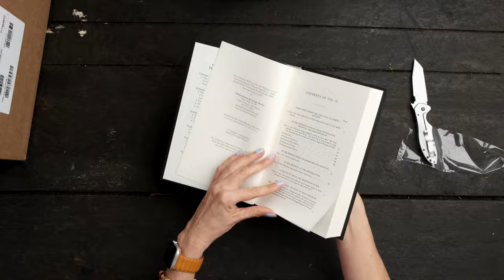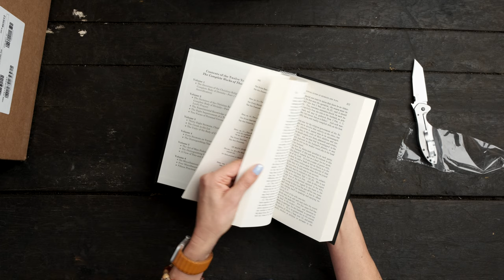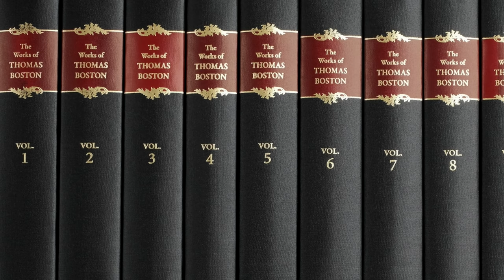Why Read Thomas Boston? | The Complete Works of Thomas Boston | Reformation Heritage Books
Dive into "The Complete Works of Thomas Boston," now available at RHB

Eighteenth-century pastor Thomas Boston's theological works have shaped Scottish Reformed Theology for over two centuries. From his exposition of the Westminster Catechism to "Human Nature in its Fourfold State," this Marrow Man's writings display the glories of Christ's meritorious work. Listen as Dr. Stephen Myers explains why this republication of "The Complete Works of Thomas Boston" is a treasure trove of theological riches.

Reformation Heritage Books’ mission is to aim for the conversion of unbelievers and equip the saints to serve Christ and His church through biblical, experiential resources.